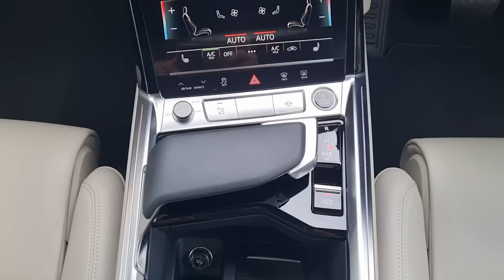Range anxiety in an EV is real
As much as I want to say that I don't get range anxiety when testing driving an electric vehicle (EV) I would be lying. I had the Audi e-tron 55 for only a few days and was glad it wasn't for longer, only because I didn't want to have to charge it or run out of range. But it is something we will all have to get used to eventually. This family SUV, however, is fantastic. It is what you'd expect from a premium brand like Audi. The e-tron 55 is luxurious, refined and comfortable. It is beautiful to drive and thankfully the range is quite big. I am just a complete ninny.